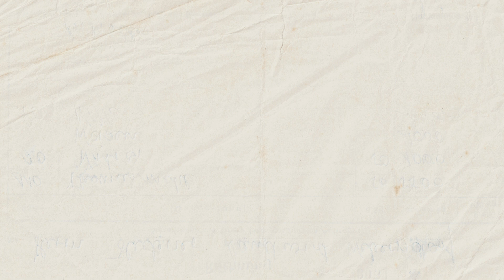Rol de la sociedad civil y la academia para apoyar los procesos de búsqueda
La CIJ habló con Mónica Liliana Barriga Pérez, experta de DD. HH. y profesora de la Facultad de Derecho de la PUCP: Pontificia Universidad Católica del Perú, sobre el rol que puede jugar la sociedad civil y la academia para apoyar los procesos de búsqueda y de justicia de las víctimas de personas desaparecidas.